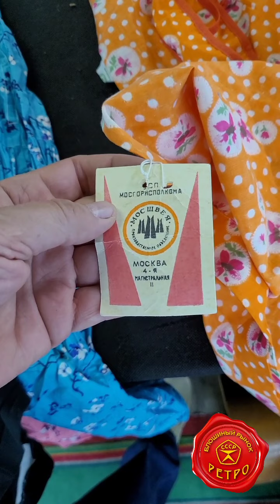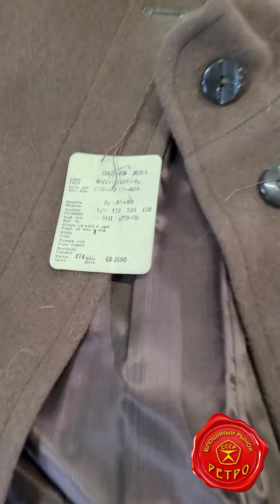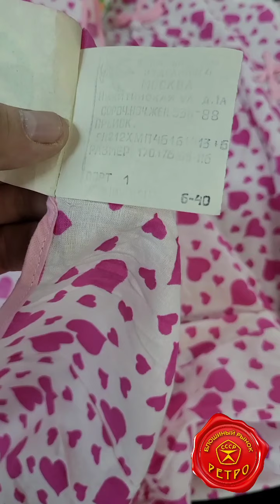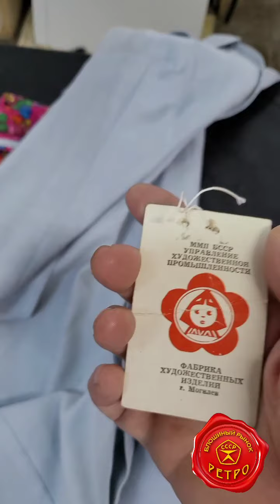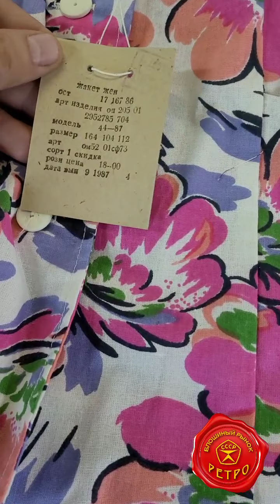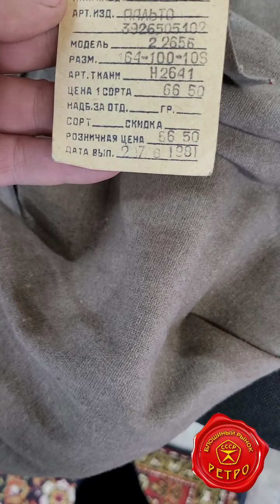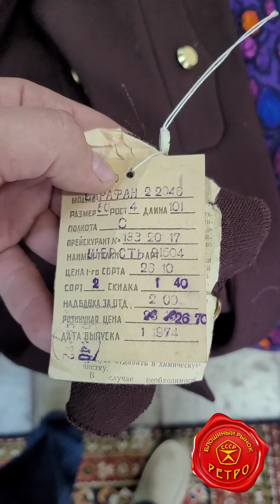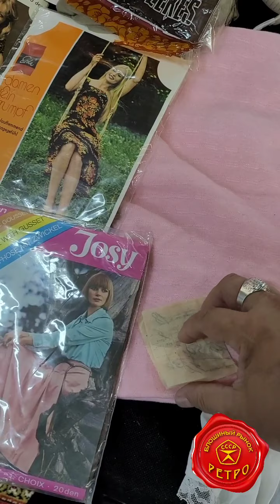ВИНТАЖНАЯ ЖАРА НА КРИСТАЛЛЕ! Часть 1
Об умопомрачительной коллекции винтажной одежды, шляп, сумок, обуви 1950-80 годов, которая принадлежала одной московской моднице во времена СССР рассказывает руководитель Блошиного рынка Ретро на Кристалле @retrobloha Валерий Архипов.